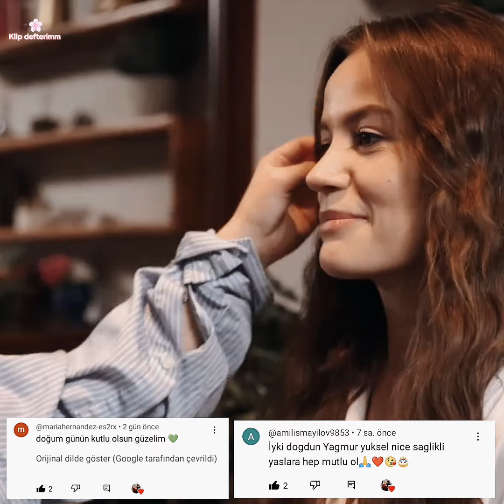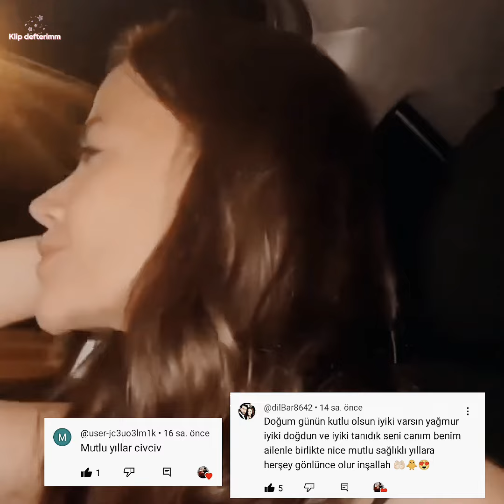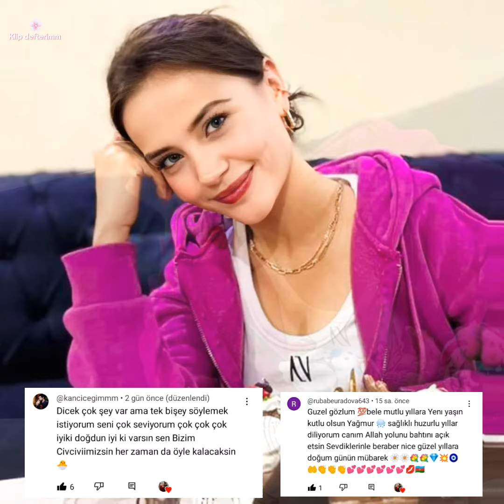Yağmur Yüksel ✓ Firuze..💚( Doğum günü özel )..🎂🧚